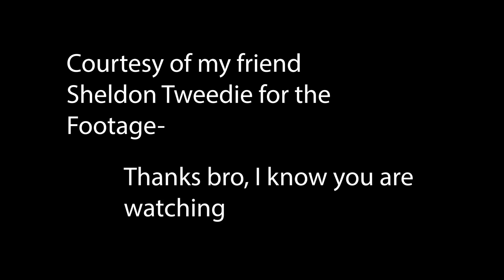Day 143 - Second day at Crawley - JOURNEY TO PRO FOOTBALL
Done at Crawley. If there's anything I have learned over the past few days, it's that this club is CURRENTLY not on any pro level. They are not going to play against any pro clubs anytime soon because the quality is simply not there. I am sure that the quality will Improve over the next few years and I wish them good luck with that.